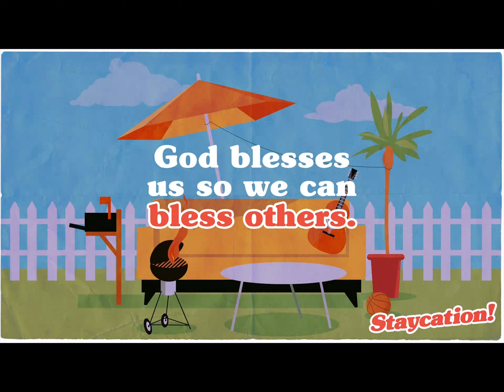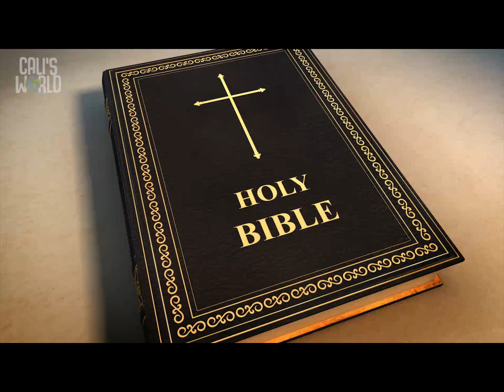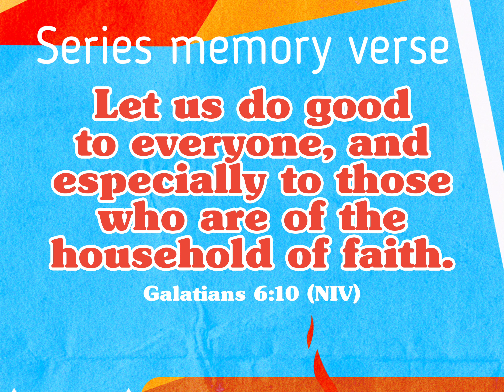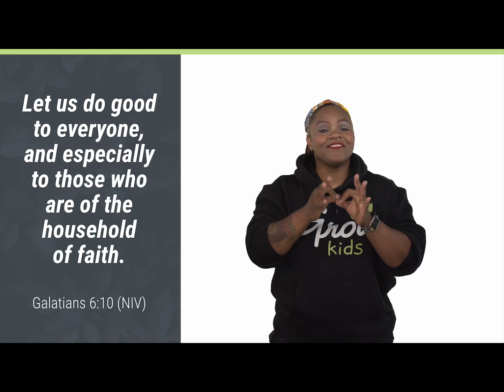Staycation week 1